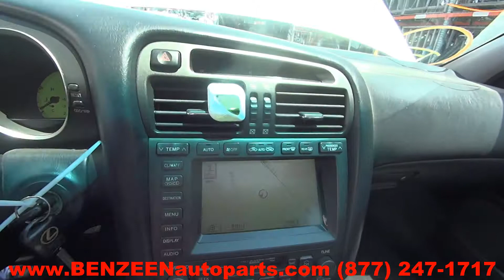2002 Lexus GS430 Parts For Sale - 1 Year Warranty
TLS Auto Recycling is parting out 2002 Lexus GS430 for used parts. Stock # 7260PR
Save up to 60% on Used Lexus GS430 Parts.

APRON CUT
BACK GLASS
BUMPER COVER REAR
BUMPER GRILL
DECK LID
ENGINE ASSEMBLY
FENDER
FUEL FILLER DOOR
GRILLE
HATCH
HEADLAMP ASSEMBLY
HOOD
LIFT GATE
LONG BLOCK
PARTS CARS TRUCKS
QUARTER GLASS
TAIL GATE
TAIL LAMP
TRANSMISSION
TRUNK LID
UPPER / LOWER TIE BAR
WHEEL
WINDSHIELD GLASS